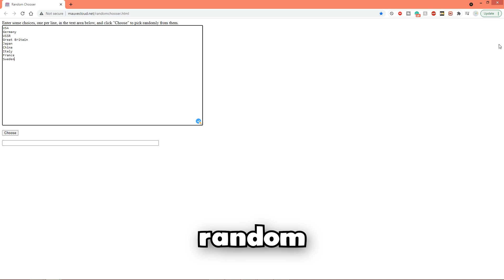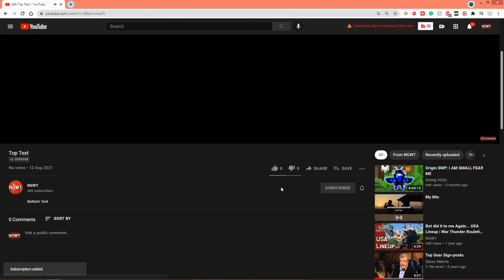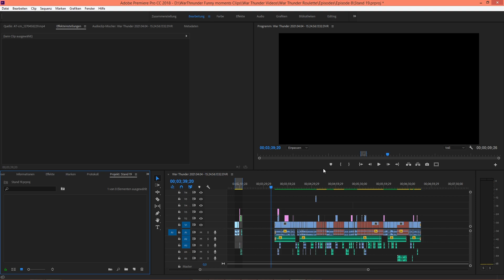War Thunder but I play a random Lineup... again | War Thunder memes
War Thunder Roulette is a series I've started about 2 Years ago. It's quite simple: A bot chooses my Lineup and I have to play it. Like most of my Videos, this Gameplay is mixed with memes. Pretty much my whole channel consists out of War Thunder memes, Funny Gameplay/Moments, and funny edits, so if you liked this Video you probably like my other War Thunder Videos too! Here are two Playlists you may be interested to take a look at:

(* These Links are monetized, this means if you click on the link you will get a short advertisement, for that I will get a small amount of money *)